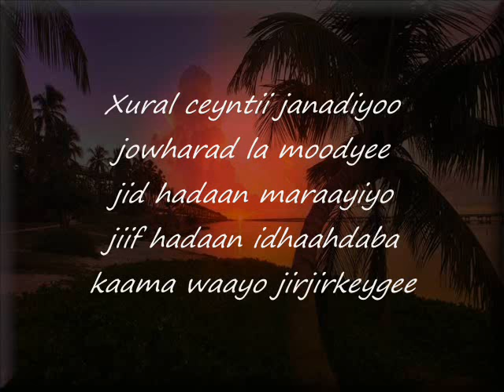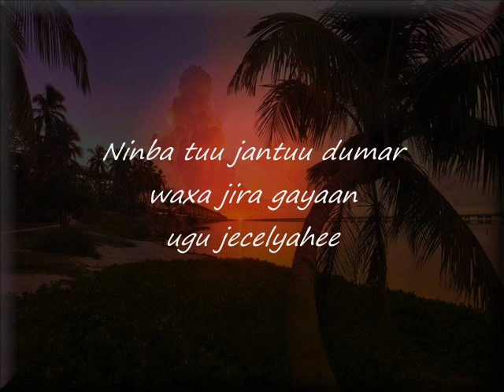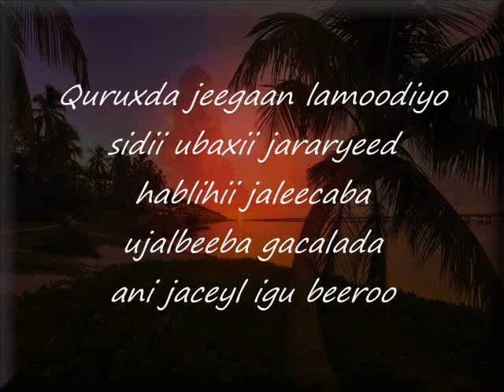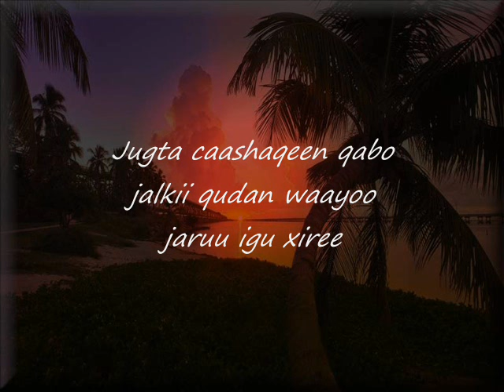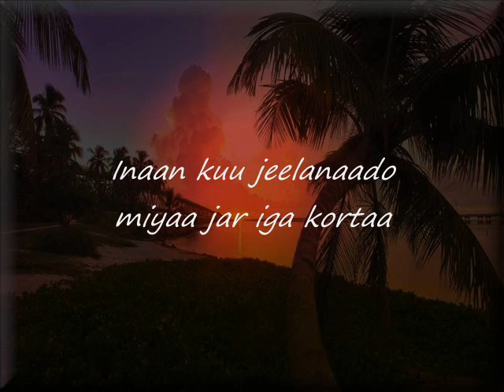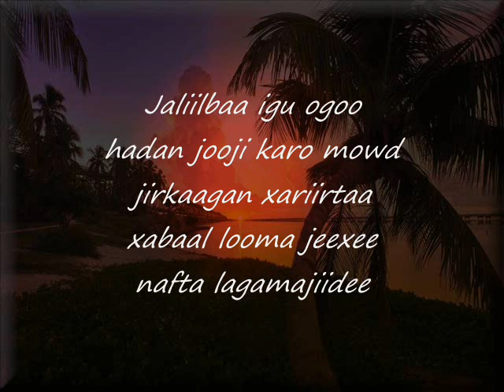Abas Dii - Heestii : Degan - Codkii : Abdi Yare